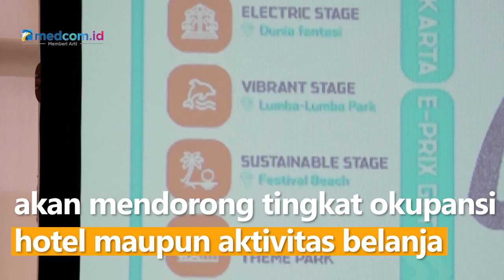Formula E Diyakini Dapat Mempercepat Pemulihan Sektor Pariwisata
Sekjen Perhimpunan Hotel dan Restoran Indonesia, Maulana Yusran mengatakan penyelenggaraan acara internasional seperti balap mobil Formula E dapat mempercepat pemulihan sektor pariwisata yang saat ini mulai bangkit.

Menurut Maulana, kedatangan peserta balap hingga penonton akan mendorong tingkat okupansi hotel maupun aktivitas belanja pada saat sebelum maupun sesudah pelaksanaan Formula E. Pelaku pariwisata di Jakarta juga sudah menyediakan paket wisata terkait Formula E. Sehingga, Maulana memprediksi pelaksanaan kegiatan Formula E bakal mendorong tingkat okupansi hotel naik 5 hingga 7 persen.